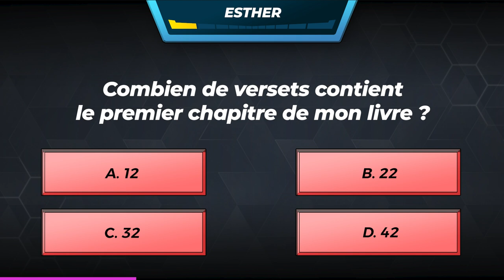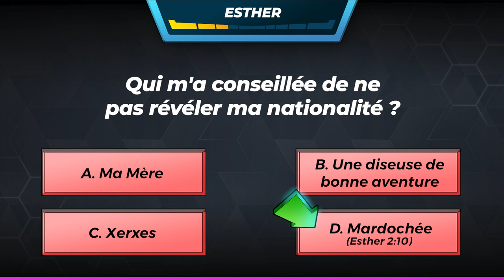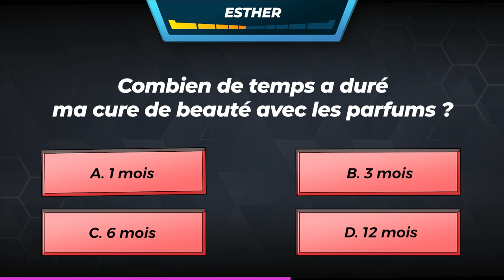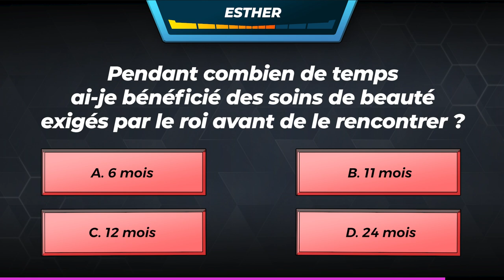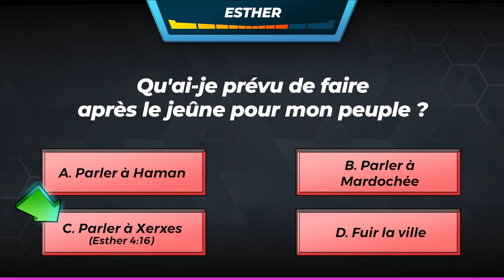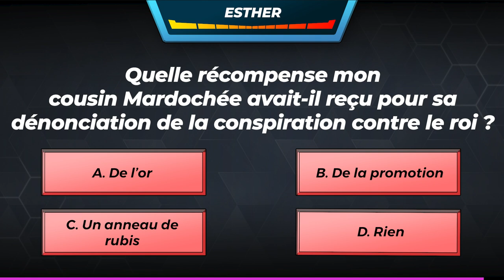12 questions sur la Reine Esther | Heroes Bible Trivia Quiz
Heroes Bible Trivia Quiz: 12 questions sur la Reine Esther

Pouvez-vous battre les 3% qui obtiennent un score parfait dans ce jeu biblique ?
Essayez de répondre à ces 12 questions sur Esther, en commençant par les questions faciles et en progressant jusqu'au niveau expert.
Notez vos réponses sur une feuille de papier au fur et à mesure que vous jouez pour garder une trace de vos scores. Puis commentez ci-dessous le nombre de points que vous avez obtenus à la fin du quiz.
Invitez votre famille et vos amis à jouer et défiez-les dans un match de Heroes !
Si vous voulez en savoir plus sur Esther pour avoir des résultats encore meilleurs, cliquez here. Elle pourra aussi vous aider à répondre à certaines questions communes dans cette Bible study course.

Heroes vous est proposé par Hope Channel, un réseau de plus de 75 chaînes de télévision affiliées dans le monde entier qui s'engagent à aider les gens à comprendre la Bible.

Téléchargez Heroes: The Bible Trivia Game sur App Store et Play Store dès maintenant. C'est entièrement gratuit - pas de publicité !

Nous espérons que vous avez apprécié de jouer et de découvrir la Bible dans cet épisode. N'oubliez pas d'aimer et de partager cette vidéo avec votre famille et vos amis.